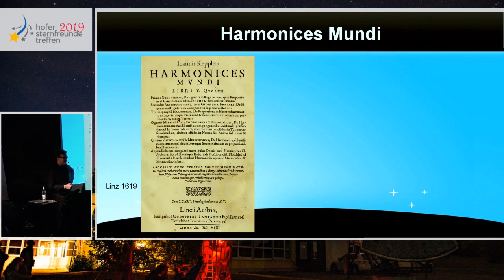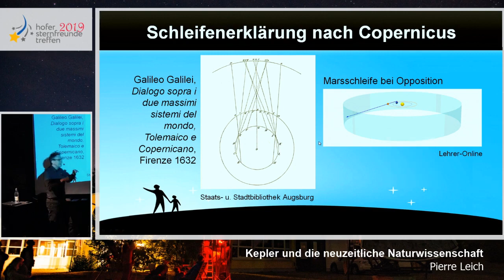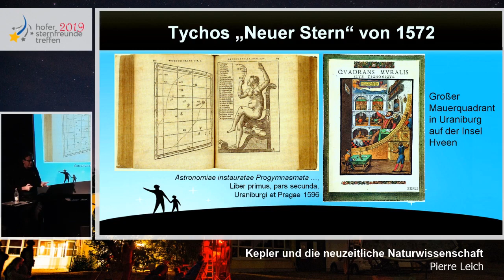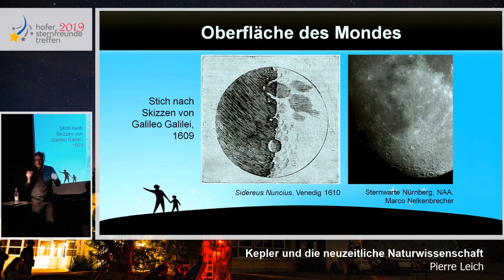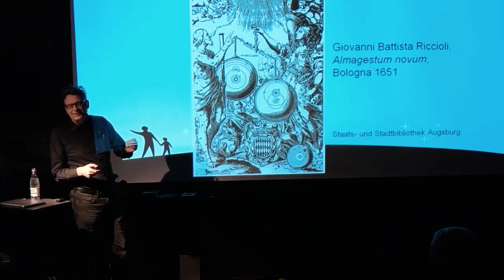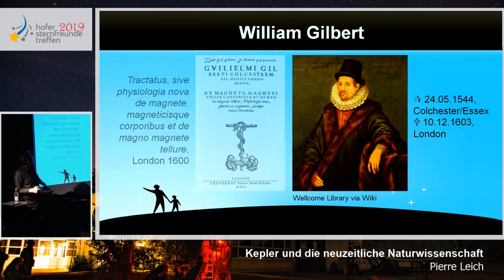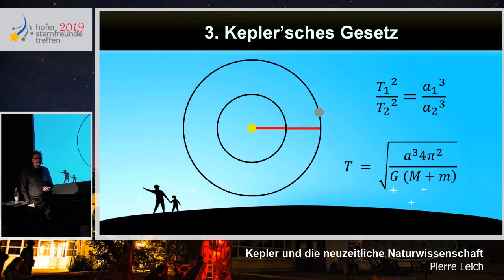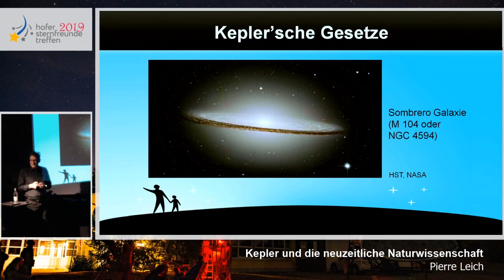Kepler und die neuzeitliche Naturwissenschaft Pierre Leich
Das Hofer Sternfreundetreffen ist der Treffpunkt für Amateurastronomen aus nah und fern in Oberfranken.